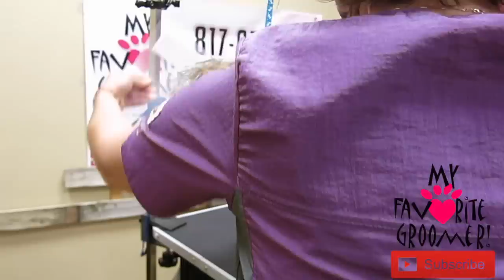How to groom a Yorkie mix full groom